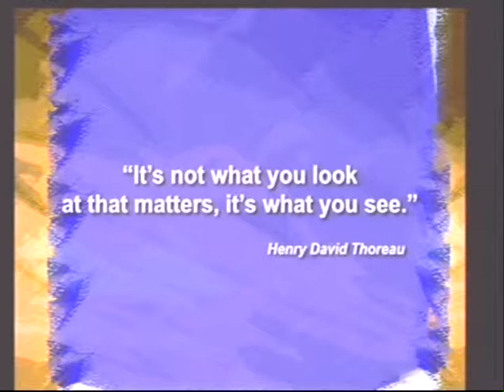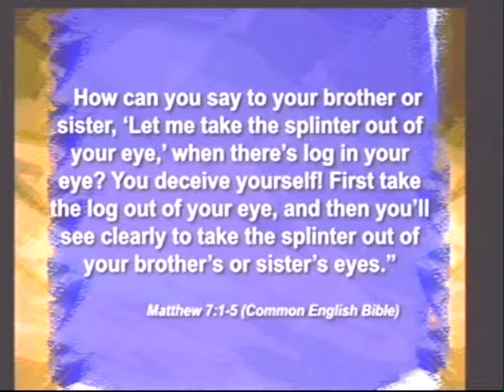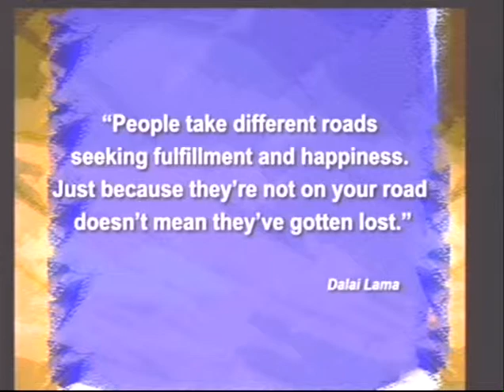Snap Judgement 02 01 2015